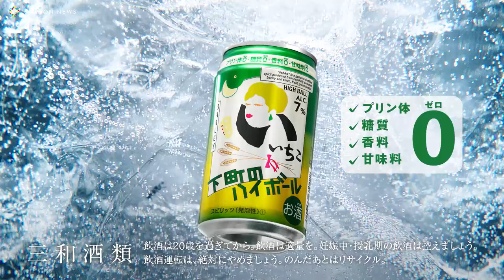ムロツヨシ、栗原心平＆"飲み仲間"溜口佑太朗と台本なしのガチ飲み！ 『いいちこ下町のハイボール』シリーズ新CM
三和酒類が、9日より新発売するいいちこ下町のハイボールシリーズの新商品『いいちこ下町のハイボール GOLDEN BLEND』の発売を記念して、ムロツヨシを起用した新TVCMを15日より全国にて放映開始する。

　『いい料理と』篇では、料理家の栗原心平が「豚肉とブロッコリーのピリ辛香味炒め」を作るシーンからスタート。ムロが栗原の手料理を頬張った後、二人で『いいちこ下町のハイボール』を一口。栗原は、「いや、いいんじゃないですか、これ？優しくくる甘さ。」と呟きます。それに対し、「（色んな料理と）本当に合うからすごい！」と感嘆するムロ。最後に、『いいちこ』と“良い”を掛け、「いい！」と二人揃って満面の笑みを浮かべる。

　『いい仲間と』篇では、ムロと飲み友達である、タレント溜口佑太朗（ラブレターズ）を起用。ムロによると、二人の間柄は先輩後輩として口喧嘩をしてきた仲でもあり、中途半端な仲のよさではないとのこと。二人の仲の良さが存分に伝わる新CM。